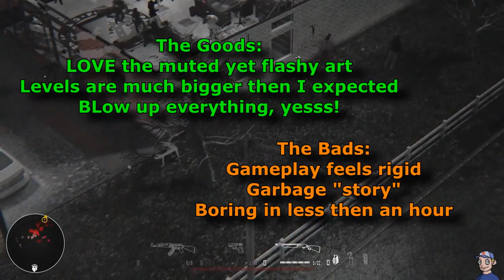Hatred Review!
The most controversial game of the year is finally here! Banned from websites, given an AO rating, and even locked out of Twitch, let's see if it is worth the hype. This is the review of Hatred on PC!